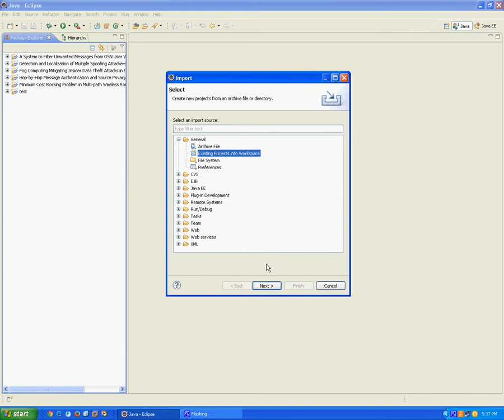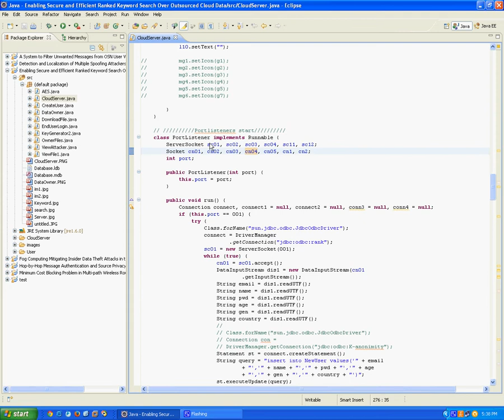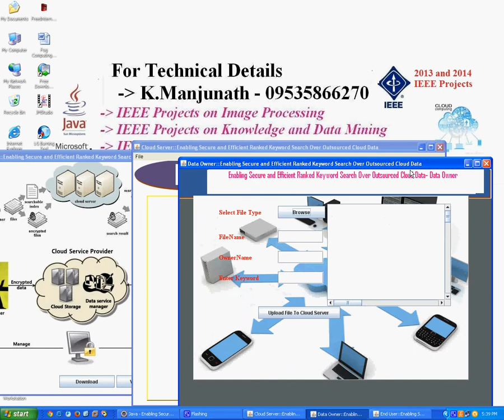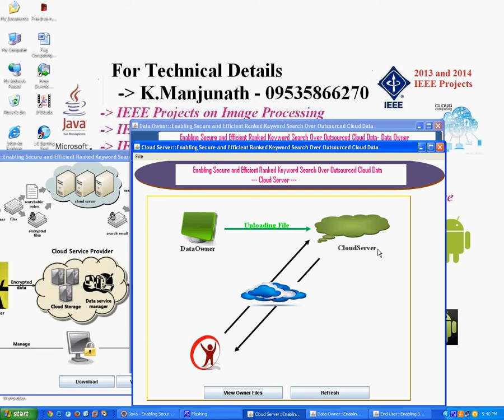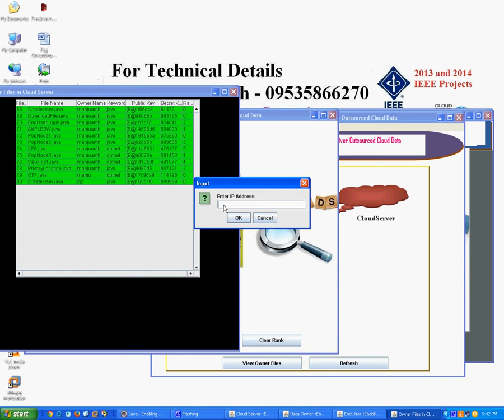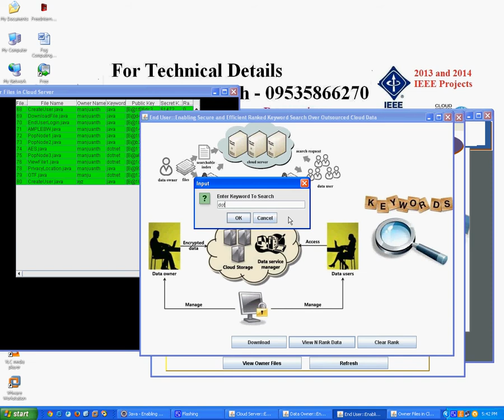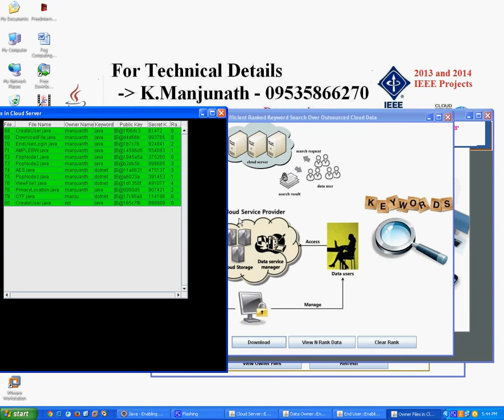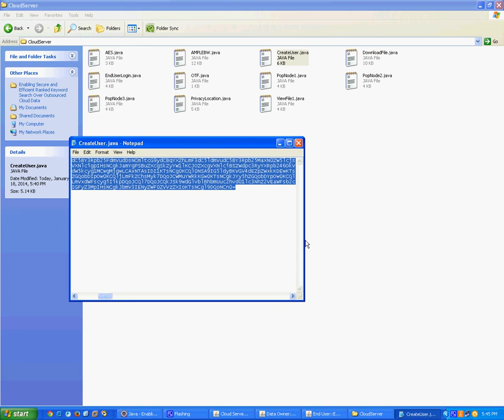Enabling Secure and Efficient Ranked Keyword Search Over Outsourced Cloud Data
2013 IEEE Transaction  on Cloud Computing
For Further Details :: Contact - K.Manjunath - 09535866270
Bangalore - Karnataka